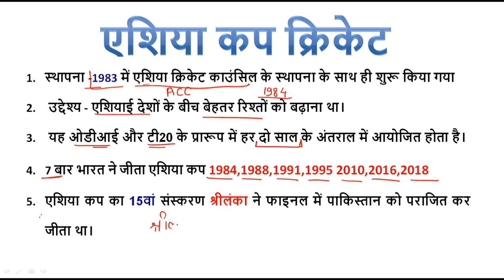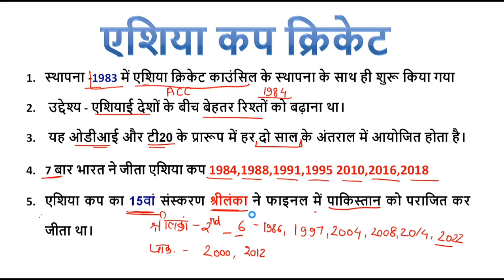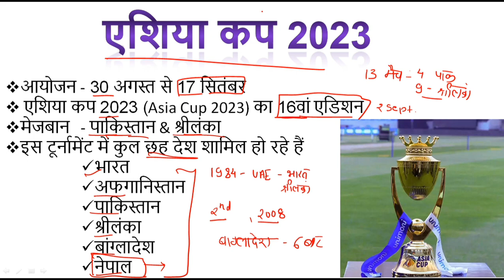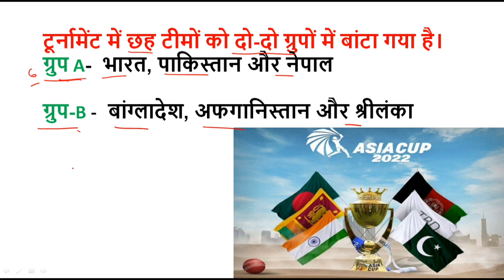हिंदी करेंट अफेयर प्रश्नोत्तरी || एशिया कप मैच